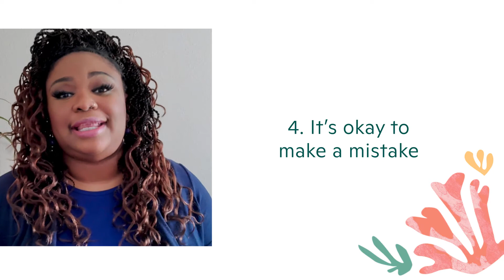Workplace Wellness: Productivity Hacks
Sometimes the end of the workday can sneak up on you, making you feel overwhelmed. Mental health therapist, Sherese Ezelle, MA, LMHC, MHP, has four easy tips for you to “hack” your productivity.

One Medical is a membership-based primary care platform with seamless digital health and inviting in-office care, convenient to where people work, shop, live and click. One Medical’s mission is to transform health care for all through a human-centered, technology-powered model. One Medical’s vision is to delight members with better health, better care, and lower costs. to learn more.

Join the One Medical Community!